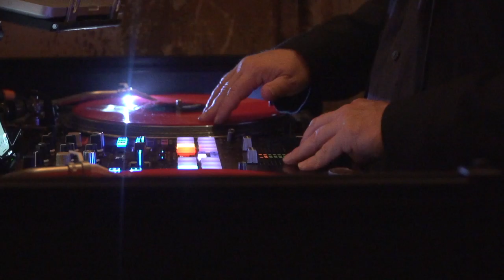Dara + Nick // 8.10.19 // Monastery Event Center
Dara + Nick // 8.10.19 // Monastery Event Center Cincinnati, Ohio